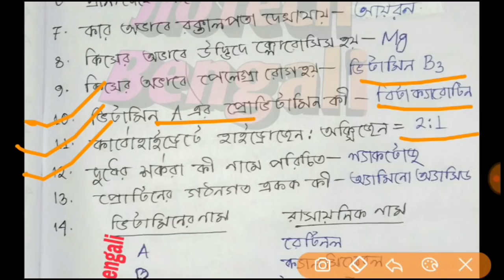Life Science Questions for Food SI, Railway group d, MTS Exam | Questions from Vitamin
বিস্তারিত জানতে হলে ভিডিওটি শুরু থেকে শেষ পর্যন্ত দেখুন।

17 নং প্রশ্নের উত্তর Vitamin D হবে না। সঠিক উত্তর হবে Vitamin E. অর্থাৎ ভিটামিন E এর অভাবে বন্ধ্যাত্ব রোগ হয়।

😀Follo us Socially😀